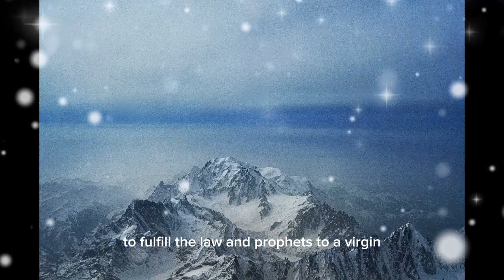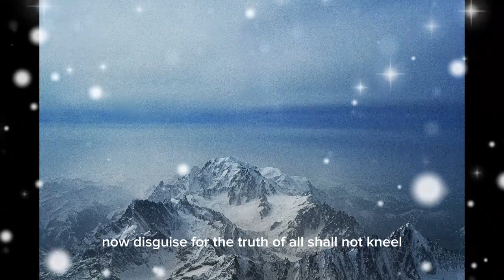King Of Kings/Hillsong Worship_Lyric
@KingLirik77/King Of Kings_Hillsong Worship_Lyric

Lirik:

In the darkness we were waiting
Without hope without light
Till from heaven You came running
There was mercy in Your eyes
To fulfil the law and prophets

To a virgin came the Word
From a throne of endless glory
To a cradle in the dirt

Praise the Father
Praise the Son
Praise the Spirit three in one
God of glory
Majesty

To reveal the kingdom coming
And to reconcile the lost
To redeem the whole creation
You did not despise the cross

For even in Your suffering
You saw to the other side
Knowing this was our salvation
Jesus for our sake You died

Till that stone was moved for good

Who has resurrected me